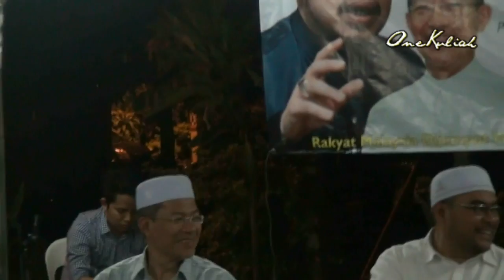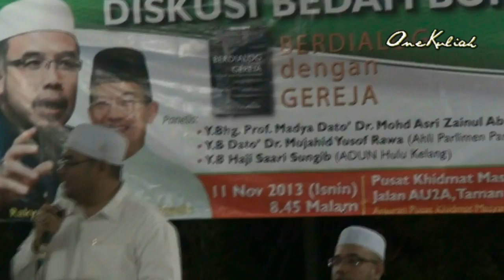20131111-DISKUSI BEDAH BUKU BERDIALOG DNG GEREJA